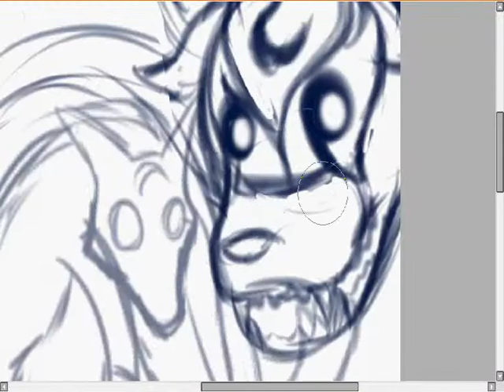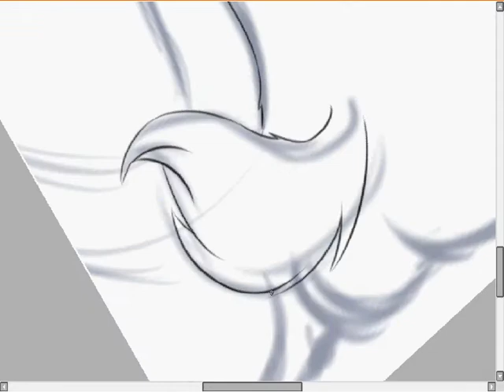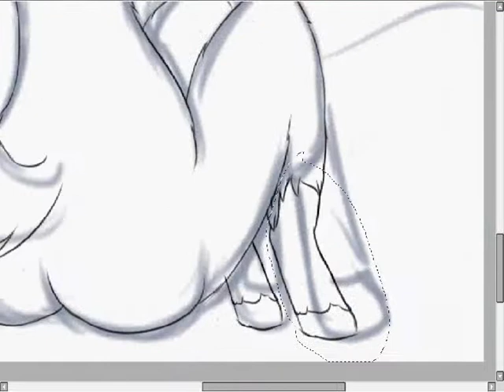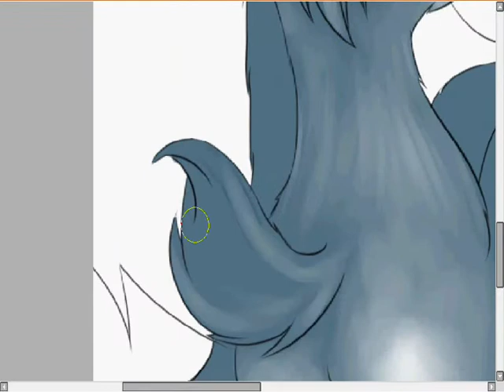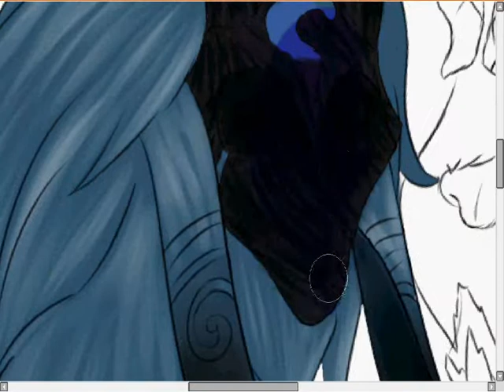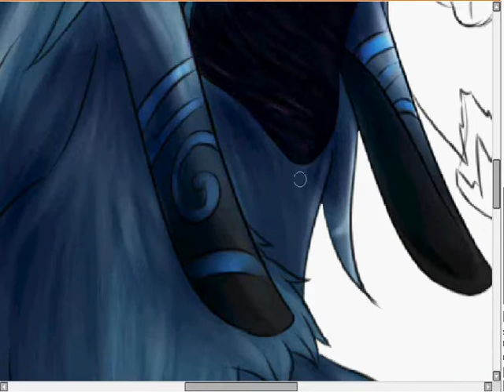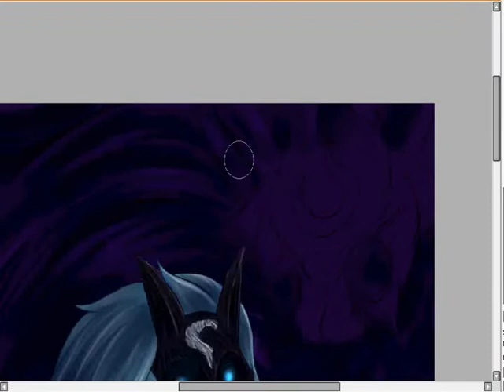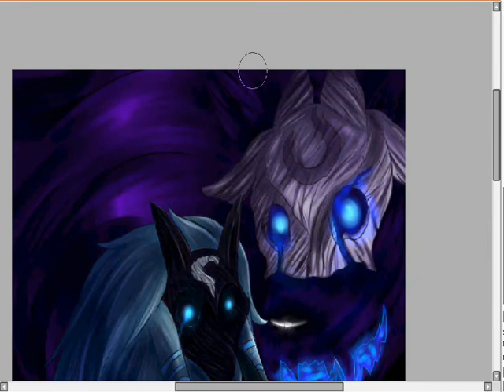Speedpaint Kindred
Birthday gift for Ilja-chan
Hope you like it hun bun